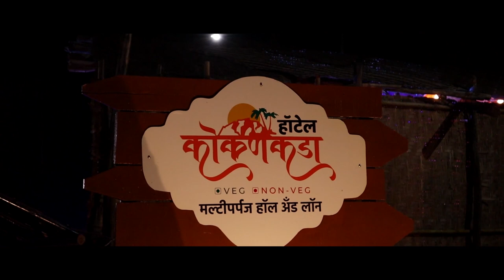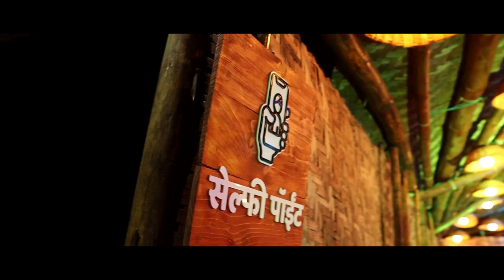विटे शहरात १३ कोरोनो संशयीत रूग्न वैद्यकीय पथकाच्या देखरेखीखाली || वज्रधारी न्यूज़